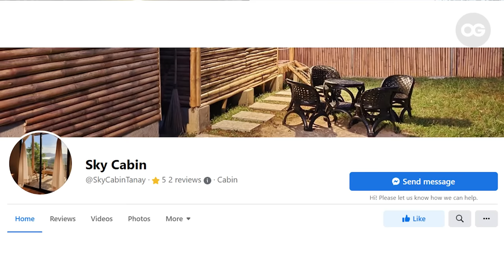This Sky Cabin in Tanay Is the Perfect Off-the-grid Destination to Unplug | Amazing Staycations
Tanay, Rizal — How about a mountain cabin where you could catch a sea of clouds from 5 to 7 a.m.? Right, if you're not an early bird you can miss that though. Still, with the oh-so fresh air and stunning view of the Sierra Madre Mountain Range from the bedroom and veranda this hideaway guarantees a very relaxing staycation.

Imagine enjoying your meal and coffee (or tea) while soaking up nature's perfect view!

The owners Mia and Ron are renting out the property so keep watching for more deets.